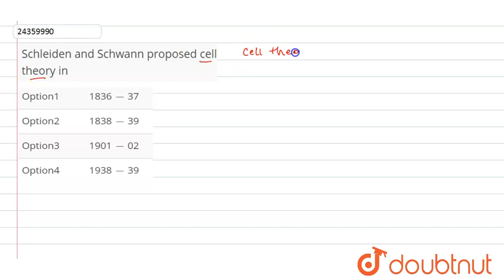Schleiden and Schwann proposed cell theory in